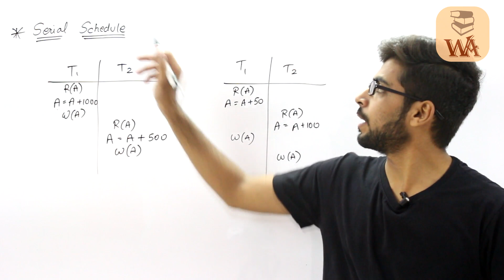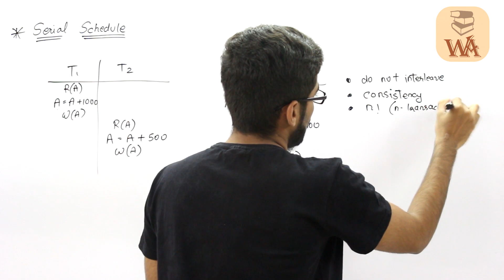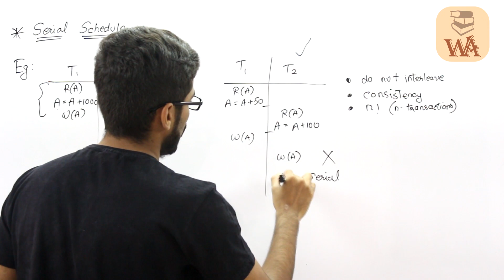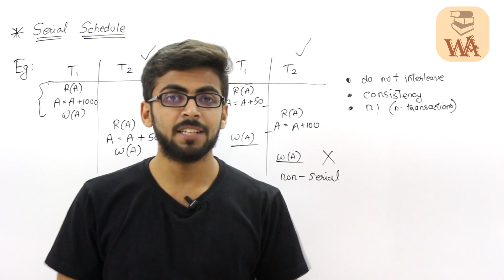Serial Schedule | Schedule in DBMS | DBMS Gate Lectures in Hindi | DBMS Lectures in hindi #110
Schedule in DBMS | DBMS Gate Lectures in Hindi | DBMS Lectures in hindi #109

GATE Practice Book Purchase Link ( ACE Academy )

dbms lectures in hindi,
dbms lectures for gate,
gate cse lectures dbms,
dbms gate lectures,
dbms gate lectures in hindi,
dbms lectures hindi,
dbms video lectures in hindi,
lectures on dbms,
Schedule in DBMS,
Serial Schedule,
dbms